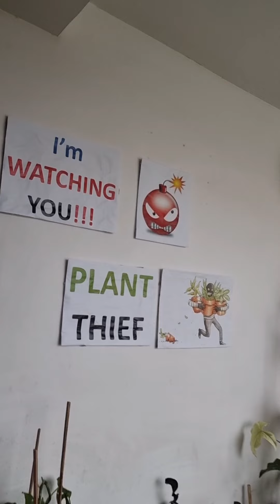My 3 y/o darling daughter and my lovely vertical wall garden❤ Alhamdulillah 😊